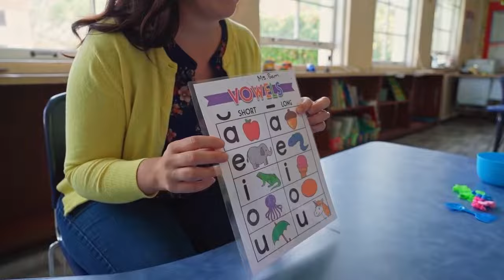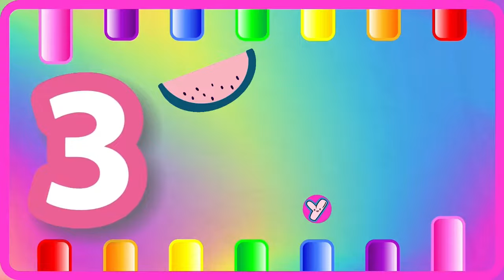ABC Phonics for Kids | A for Apple Alphabet Song | 123 Song | Learn Colors & Phonics Sounds | 1386